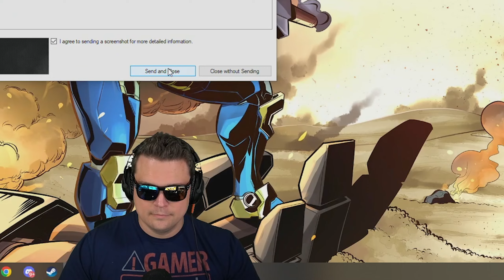The NEXT CROSSOVER coming to PUBG?!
Go ahead and file this under *music that makes everything funny*. This might be one of the funniest games we've ever had on the channel. Who would want cosmetics from this pop culture classic in PUBG?